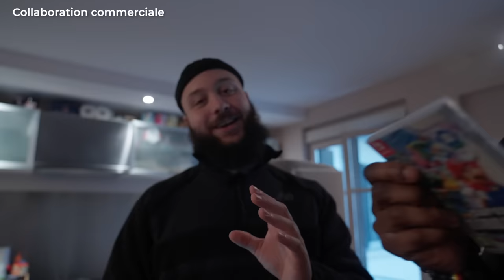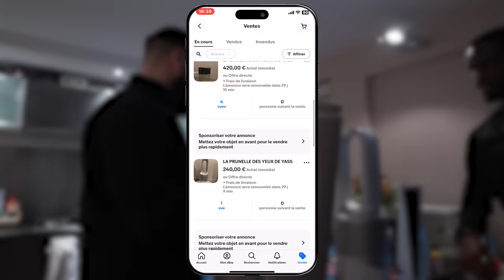On a VIDÉ l’appart de Yass en secret… (Ft. Joël)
Un grand merci à eBay de nous avoir accompagnés dans la réalisation de ce projet. N'hésitez pas à vous rendre sur la plateforme pour un petit tri !

On a pranké notre ami Yass en vidant son appartement à son insu et en faisant un petit tri dans ses affaires. Évidemment, cela a été fait avec l'accord de sa copine et toutes les affaires vendues ont été remplacées !